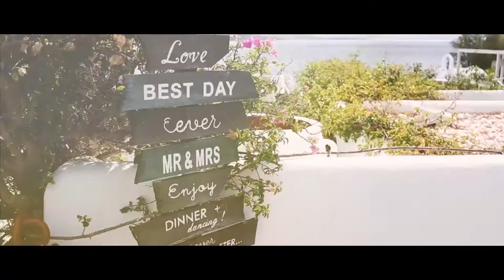Wedding & Baptism Clip Island